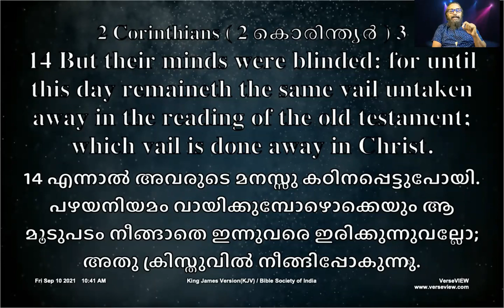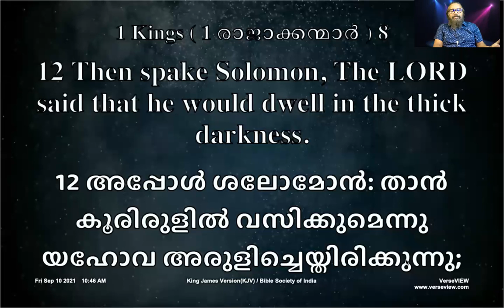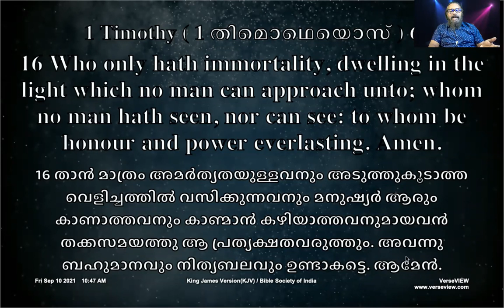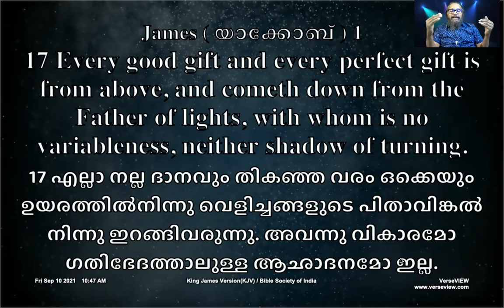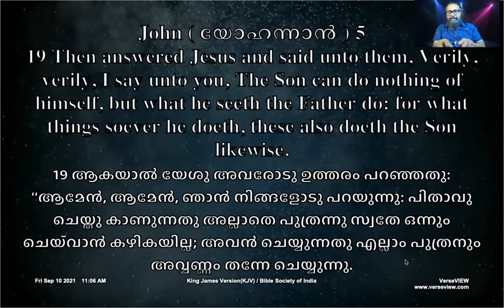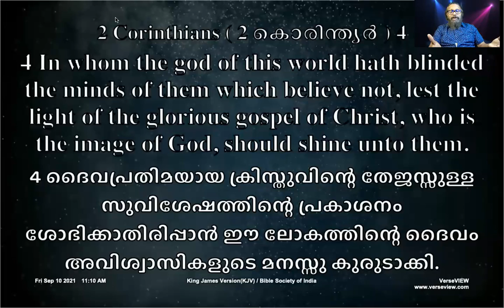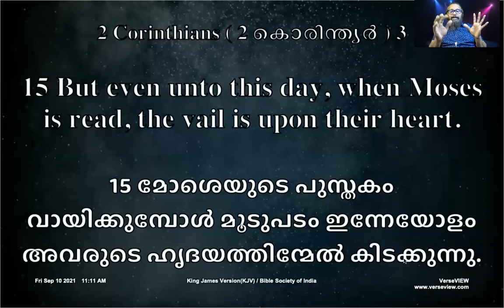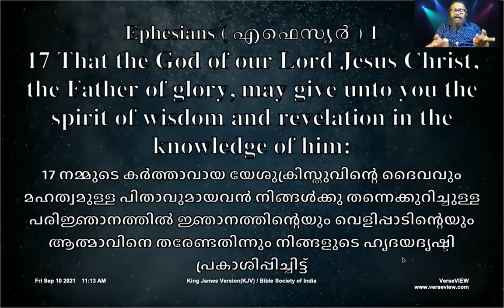911 # തടഞ്ഞു നിർത്താനാവാത്ത തേജസുള്ള സുവിശേഷം || GLORIOUS GOSPEL JUST UNSTOPPABLE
ഗ്ലോറിയസ്ഗോസ്പൽ GLORIOUS GOSPEL JUST UNSTOPPABLE